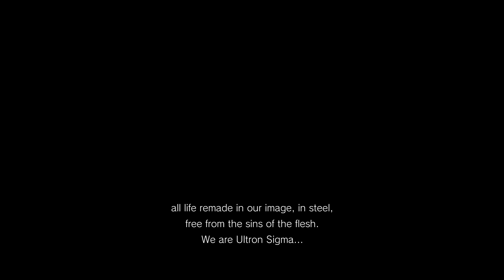MegaManX is HERE! Now lets FIGHT! - [Marvel VS Capcom Infinite Story #1] | runJDrun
Osnel Aguilar

On this channel you will see a bunch of fun gaming/commentary/reactions/stories/and collaborations!

Concept: Jeremy Mansford + J.D. Witherspoon
Director + Animation: Jeremy Mansford
Character + Scene Design: Sacha Bryning
Sound + Music Design: White Owl Sound

► Snap Chat - @JDWitherspoon
Questions & Answers:

A. XboxOne,PS4,WiiU,Xbox360,PC,Nintendo3DS,PS3